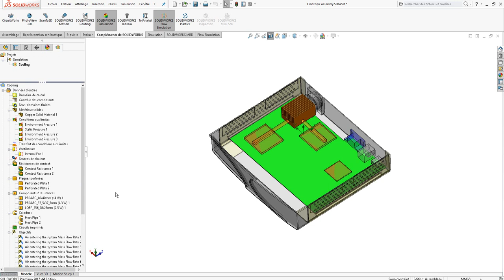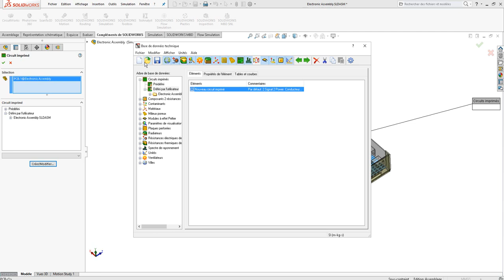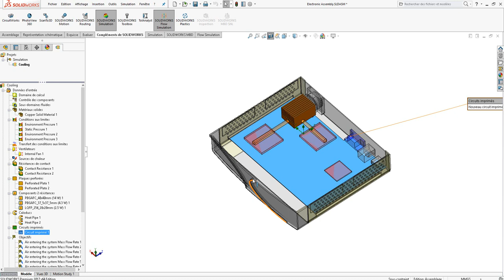PCB Flow Simulation Francais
Vous souhaitez définir les propriétés de circuits imprimé dans SOLIDWORKS Flow Simulation? Cette vidéo est pour vous.